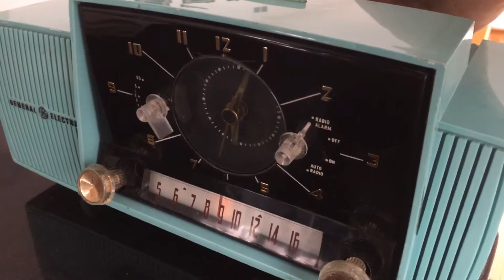Turquoise 1957 General Electric Model 912D Tube AM Clock Radio Sweet!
Category: radio
Cabinet construction: plastic
Period: 1930s, 1940s, 1950s, 1960s, 1970s
Country of manufacture: USA
Electronics: Mounted circuit board or chassis. Vacuum tube circuit.